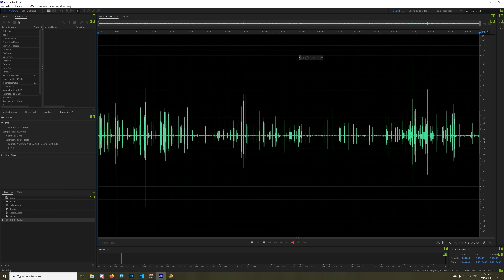I Found Something - Episode 11 | Stranded Deep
★Farkets Gear
► Case: Be Quiet! Dark Base 700 with 4x 140mm Silent Wing 3 Fans
► MOBO: ASROCK X570 Phantom Gaming X
► CPU: Ryzen 3950x with a Dark Rock Pro 4 Cooler
► 3x ADATA XPG 2TB Spectrix S40G PCIe M.2 NVMe SSD